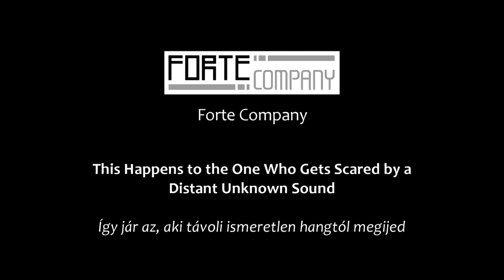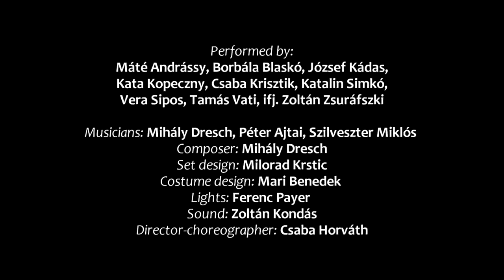Forte Company - This Happens to the One Who Gets Scared by a Distant Unknown Sound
Forte Company
This Happens to the One Who Gets Scared by a Distant Unknown Sound
Így jár az, aki távoli ismeretlen hangtól megijed

Performed by:
Máté Andrássy, Borbála Blaskó, József Kádas, Kata Kopeczny, Csaba Krisztik, Katalin Simkó, Vera Sipos, Tamás Vati, ifj. Zoltán Zsuráfszki

Musicians: Mihály Dresch, Péter Ajtai, Szilveszter Miklós
Composer: Mihály Dresch
Set design: Milorad Krstic
Costume design: Mari Benedek
Lights: Ferenc Payer
Sound: Zoltán Kondás
Director-choreographer: Csaba Horváth

Opened: 10th November 2010, West-Balkán, Budapest

Supported by: National Cultural Fund, Ministry of National Resources, The Municipality of Budapest

Recorded by: aFilm.hu